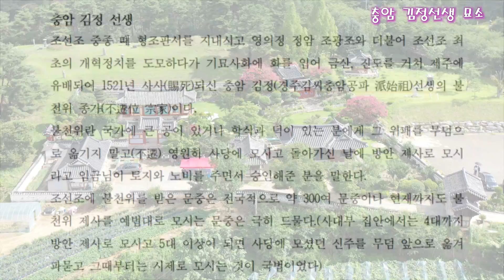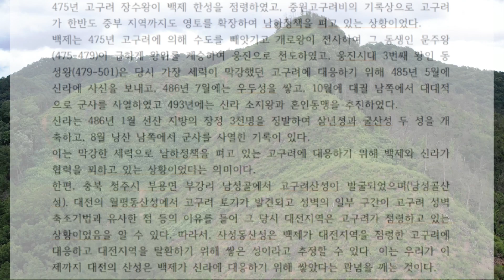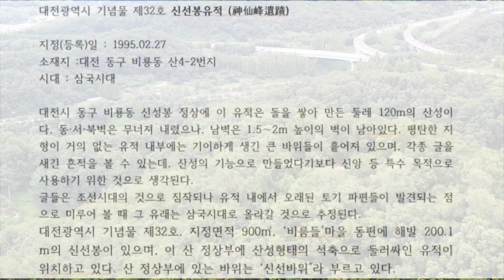대청호 답사3차(스토리텔링을 위한 아이디어 워크숍)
생태계와 문화가 공존하는 대청호오백리길만의 건강.배려 콘텐츠개발을 위한 대대청호 3차답사